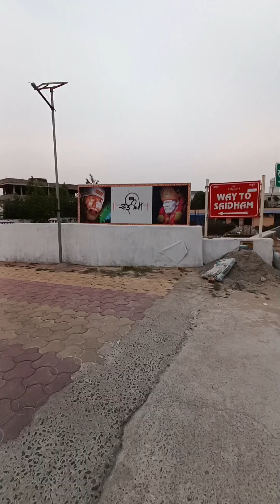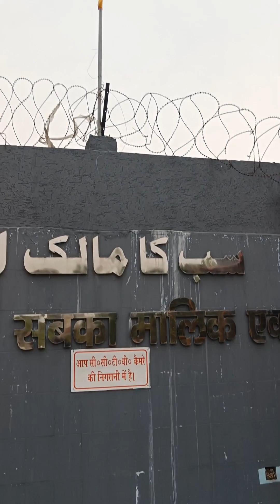Sai Mandir pundag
this mandir is located in pundag ranchi... please visit this place whenever you visit ranchi..